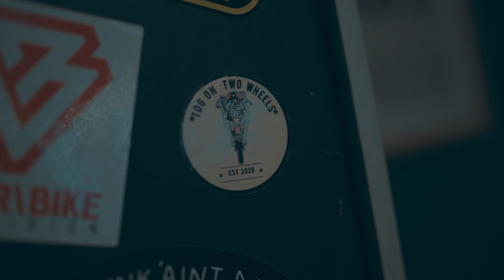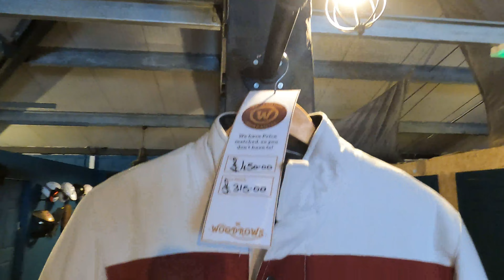Tog & Will's Vlogging Adventures - A trip to Woodrow's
A little trip to Woodrows cafe for Tog & Will giving everyone an update as to what we have been doing over the last 2 weeks.
Woodrow's Café is nestled in the heart of Swansea, known for its vibrant community and stunning views of the coast. As you step through the doors, you're greeted by the enticing aroma of freshly brewed coffee and the warm smiles of the friendly staff.